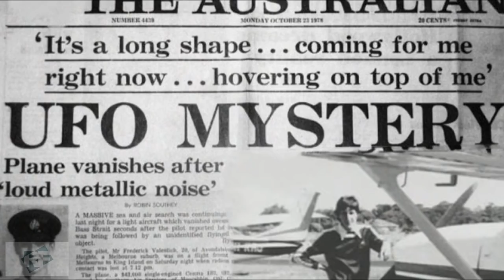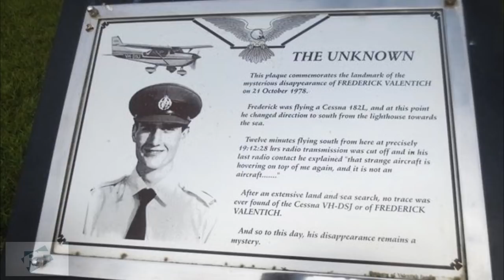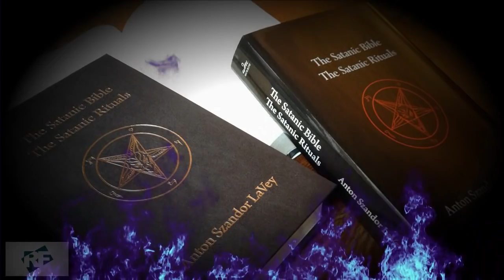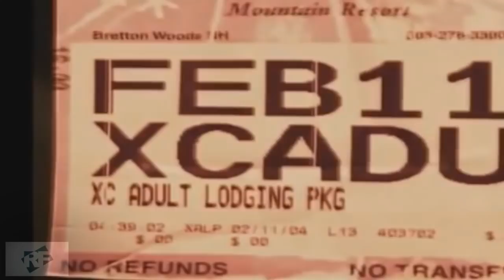5 CASOS MISTERIOSOS CAPTADOS EM ÁUDIO E VÍDEO!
Priscila Belfort que desapareceu misteriosamente no Rio de Janeiro, Frederick Valentich que teve um OVNI pesresgundo seu avião ate desaparecer de vez, Jaqueline Sutton que foi encontrada no banheiro de um aeroporto, A Familia Jamison que desapareceu e depois de 4 anos foi encontrada, e por último Maura Murray que após um acidente desapareceu sem deixar rastros.